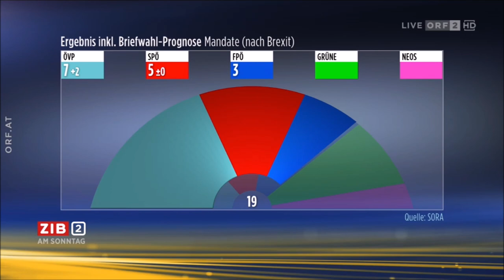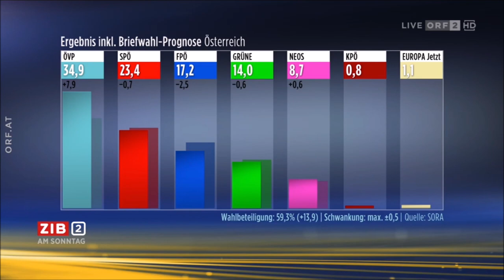EU-Wahl 2019: ORF2 Urnenergebnis und Hochrechnung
Das amtliche Urnenergebnis der EU-Wahl 2019, teilweise verkündet von Innenminister Eckart Ratz, sowie die Hochrechnung inklusive Wahlkartenprognose von SORA.